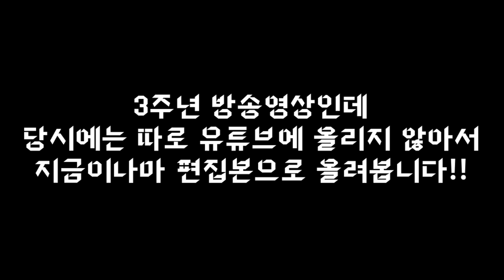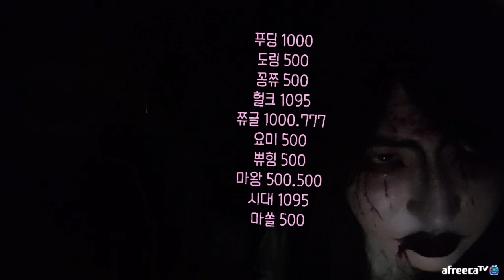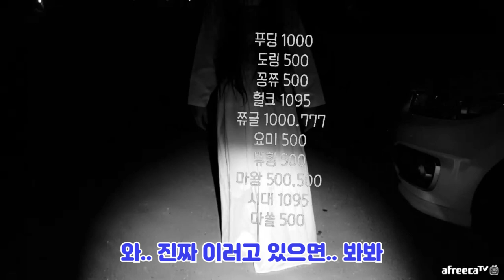이거 공포영상 아니야..? 귀신보다 더 무서운 비쥬얼;; ㄷㄷ